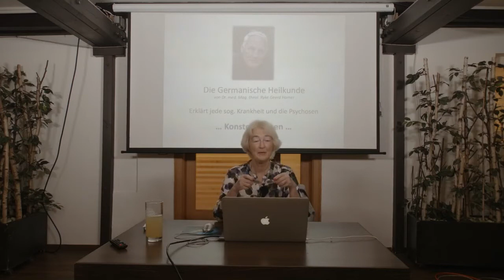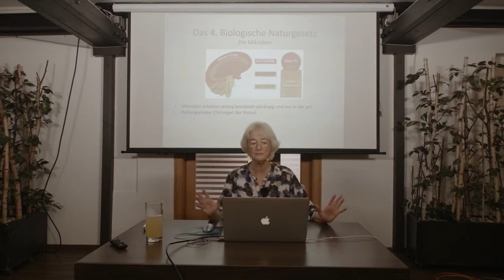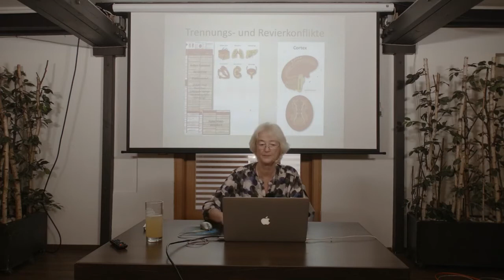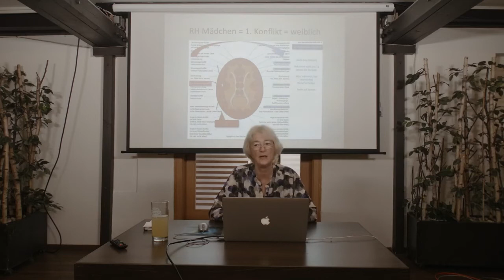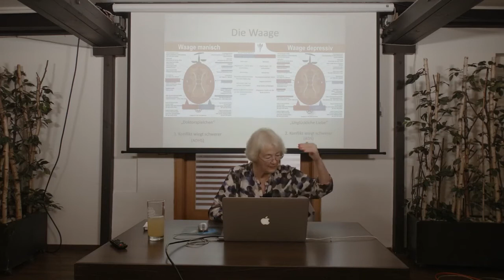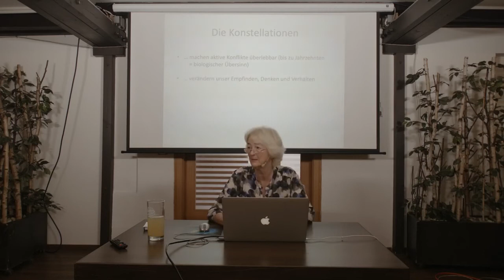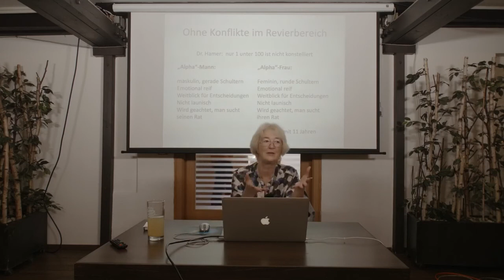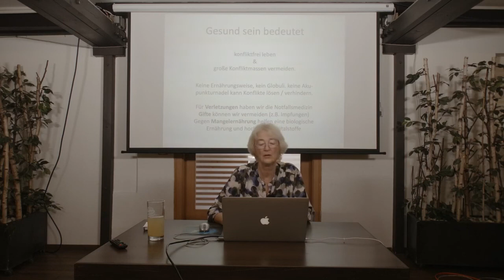German Heilkunde 3 3 Konstellationen HD DOWNLOAD